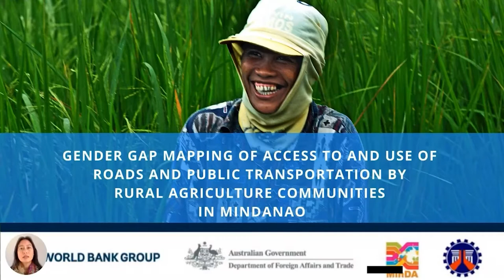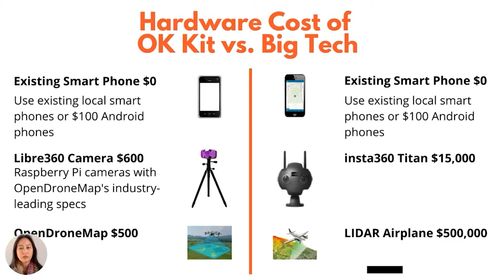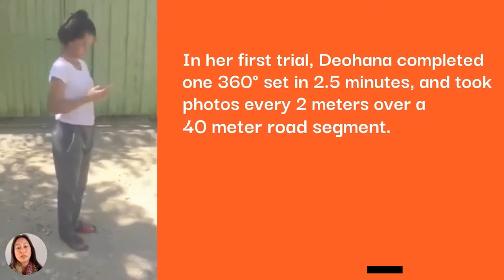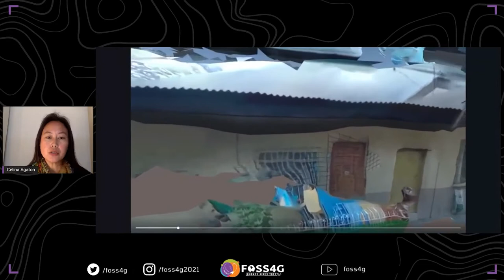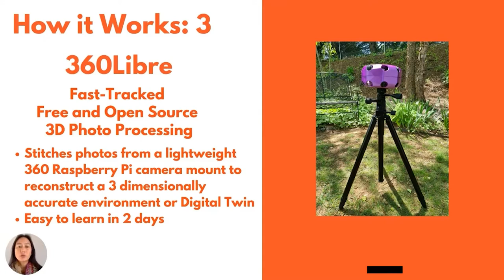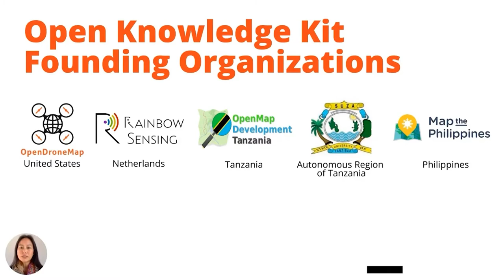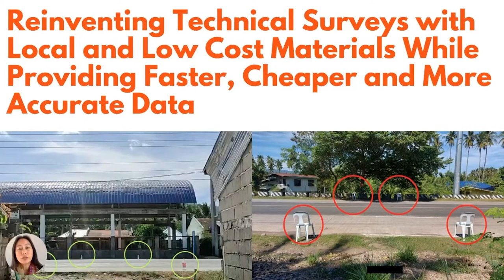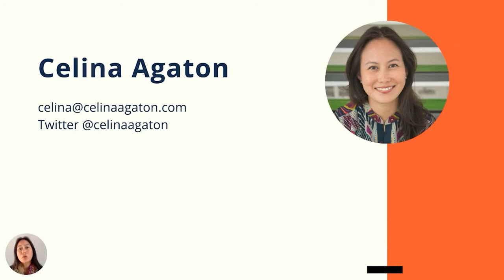FOSS4G 2021 - Pandemic and Climate Recovery through FOSS4G Local Knowledge Stewardship and....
Pandemic and Climate Recovery through FOSS4G Local Knowledge Stewardship and Employment Models

The Open Knowledge Kit Regeneration Program addresses key challenges in the pandemic and climate crisis: How to collect near real-time data, how to create research, policy and programs that reflect the central role of women in the economic and social prosperity of their communities, how to address the political and funding barriers in hazard and climate change modeling, and how to develop fully local research teams to address revolving door outsider and expat models in vulnerable communities.

This talk will showcase free and open source tools: OpenDataKit, 3DStreetView and OpenDroneMap to cover some of those challenges.

Celina Agaton (1)
Steve Mather (2)
Ivan Gayton (3)

(1) Founder and Managing Director, MapPH
(2) Founder, OpenDroneMap,
(3) Co-Founder, 3DStreetView

No special requirements

Level –
1 - Principiants. No required specific knowledge is needed.

English